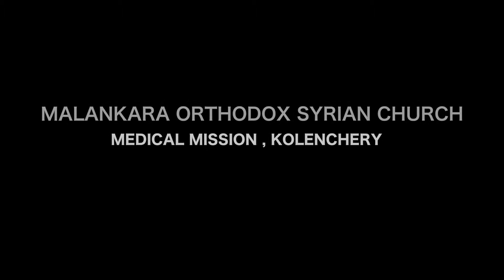Vicharadharakal/വിചാരധാരകൾ Episode 9 Ms.Ann Susan Varghese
നോമ്പിന്റെ ദിനങ്ങളിൽ നന്മയുടെ കൂട്ടായി തിരുവെഴുത്തുകളിലൂടെ, അനുഭവങ്ങളിലൂടെ, പഠനങ്ങളിലൂടെ ഒരു സഹയാത്രികൻ
The Season of Lent -DAY 9
Ms.Ann Susan Varghese